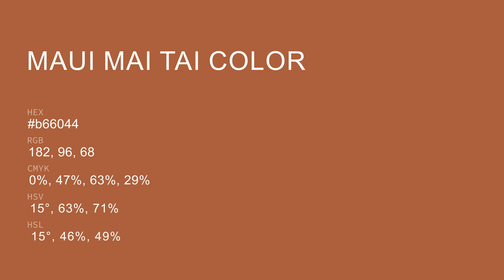Maui Mai Tai color b66044 hex color - Orange color - Cool color b66044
What color is Maui Mai Tai ? b66044 hex color - Orange color - Cool color b66044

Hex b66044 Color Code is also known as Maui Mai Tai color.